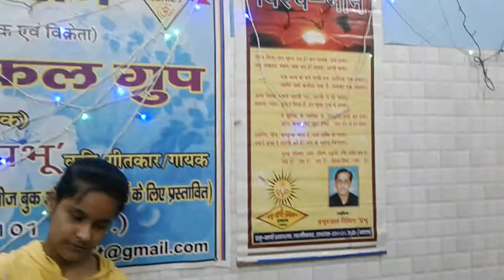O SATHI RE ..... PRESENTED BY PRABHU DAYAL DIXIT PRABHU